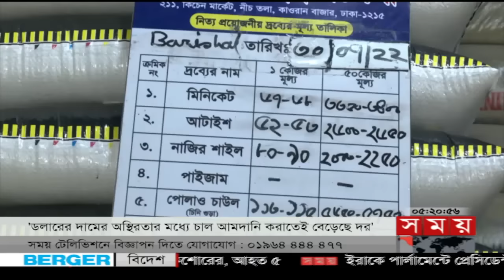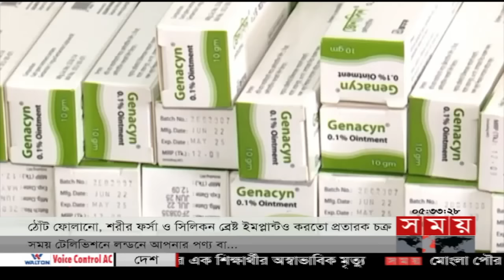সময় সংবাদ | বিকাল ৫টা | ৩০ জুলাই ২০২২ | Somoy TV Bulletin 5pm | Latest Bangladeshi News